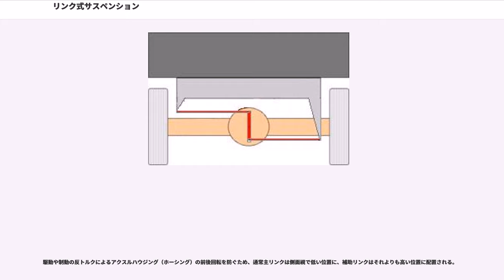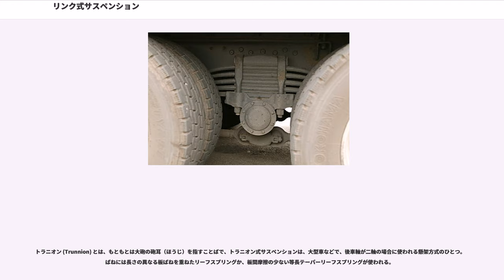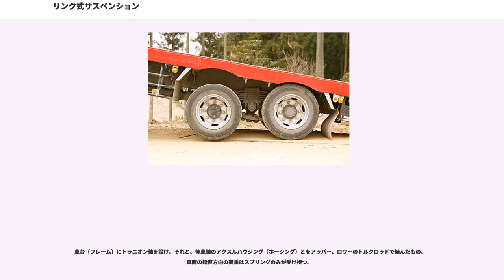リンク式サスペンション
ここでは、固定車軸のものについてのみ説明する。リンクを用いた独立懸架については、マルチリンク式サスペンションを参照のこと。
リンク式サスペンション（リンクしきサスペンション）とは、車軸懸架方式と呼ばれるサスペンション形式のひとつ。いわゆるコイルリジッド式。

主に駆動方式がFRの乗用車や商用車の後車軸に、また、クロスカントリータイプの四輪駆動車や、トラック・バスでは前後軸ともに使用されている。
また、1990年代の日産の一部のFF車に見られた、サスペンション部品のサプライヤーである「ヨロズ」の提案による「リアマルチリンクビーム」式は、トーションビーム式の横方向の規制を「スコットラッセルリンク」() という2つの特殊なリンクで行うもので、これも除外する。

車軸と車台を数本の棒によって結び、車軸の位置決めをする方法。この棒は、前後左右に働く力のみを受け持ち、鉛直方向の荷重はばねで支えられ、車軸は上下方向の動きを許されている。この棒は両端に軸受けやゴムブッシュを持ち、ある程度自由に動きながら牽引力や制動力を車台に伝える働きをするため、「リンク」と呼ばれる。

丸パイプの直管を使った単純なのものが一般的であるが、中にはコストの掛かった鋳造や鍛造による成型品もある。

サスペンション全体を指すときは「リンク式」と呼ばれるが、部品単位では、丸パイプのものは「トルクロッド」、または単に「ロッド」、鋼板プレスや鋳造・鍛造等の複雑な形をした専用成型品は「アーム」と呼ばれることが多い。

前後方向の位置決めのトレーリングアームに、横方向の位置決めの、ラテラルロッド（ロッド）、ワッツリンク、A字形（または2本のロッドが離れたハの字形）もしくはV字形（または2本のロッドが離れた逆ハの字形）に組まれたロッドのいずれかが組み合わされる。A形（ハの字形）やV形（逆ハの字形）のロッド（アーム）は、アクスルに対し、車体縦方向に置かれ、前後方向の位置決めにも兼用される。

車軸の前後方向の位置決を行う主リンクをトレーリングアーム（トレーリングリンク）またはラジアスロッドと呼び、平面視で車台中心線に平行に、左右に一本ずつ置かれる。 これだけでは横方向（車台の左右方向）の力に対し、車軸の位置を保持できないため「3本目のリンク」（ラテラルロッド、パナールロッド等と呼ばれることもある）を横方向、つまり、平面視では車軸と平行で、車台中心線と直角に配置し、横からの力を車台に伝え、車軸を支える方式である。

ラテラルロッドは、その支点を中心として振り子運動をするため、車軸（車台）の上下動の際に、車軸の横動によりタイヤが地面を横方向に「こする」力が発生する。この現象は、その名のとおり「対地スカッフィング」と呼ばれ、安定性や乗り心地が悪化する原因となる。ラテラルロッドが短い場合は、上下動に対する角度変化が大きくなり、車軸の変位（移動距離）も大きくなるため、それを軽減するため、ラテラルロッドはできるだけ長くされ、乗員や貨物の荷重のかかった、実際の使用状況で水平に近くなるように設計される。

このスカッフィングの発生を嫌い、横方向の変位のない、ワッツリンクや、左右対称となるA形（ハの字形）・V形（逆ハの字形）のロッド（アーム）を位置決めに用いる車種もある。
スズキがアイソレーテッド・トレーリング・リンク式コイルスプリング（通称I.T.L.）と称しているものも概要は同じだが、アクスルとトレーリングアームの結合が通常の1点から上下2点になっている。なおスズキはこのI.T.L.に関してカタログなどで具体的な説明を避けている（車軸懸架やコイルリジッドと表記していては商品性に難がある？）ため、トーションビーム式と混同されるなど、その内容に関して誤解されている場合が多い。

1980年代中盤からマルチリンク式サスペンションが高級乗用車やスポーツカーに用いられるようになり、アウディやメルセデス・ベンツでは4リンク式などと表現しているが、ここで説明するのはこれらの独立懸架式では無く、固定車軸式である。また、ウィキペディア英語版に見られるように、英語圏では次節の「5リンク式」を含めて「Multi-link live axle (rear suspension)」と表記されることがある。ライブアクスルとは駆動輪用の固定車軸を指し、これによりマルチリンク式独立懸架（Independent）と区別している。

前後方向の2本の主リンク（ラジアスロッド）のほかに、2本の補助リンクを平面視で...